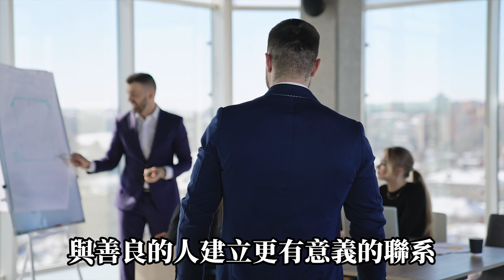😐六十歲後，如何遠離工作煩惱，享受簡單幸福？